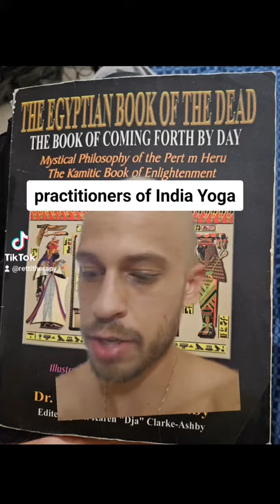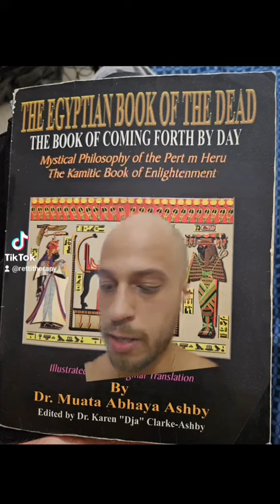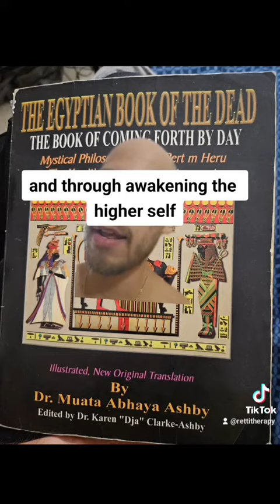Yoga is more than just exercise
Yoga is far older than we are being told. It was once part of the Ancient Khemet world, including the Americas.